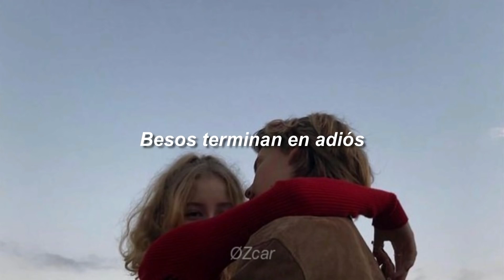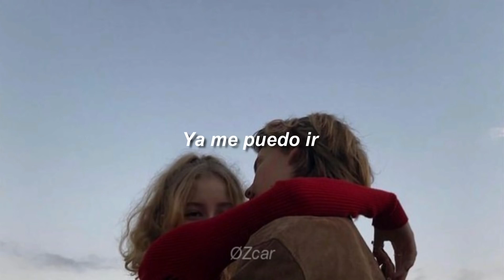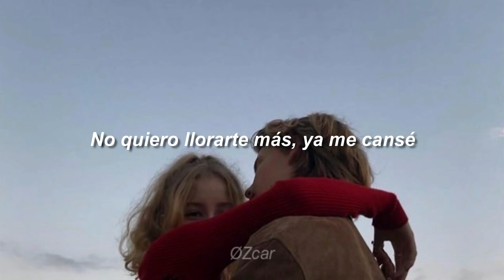Kevin Kaarl Abrazado A Ti Letra